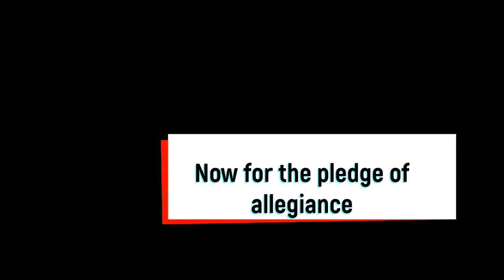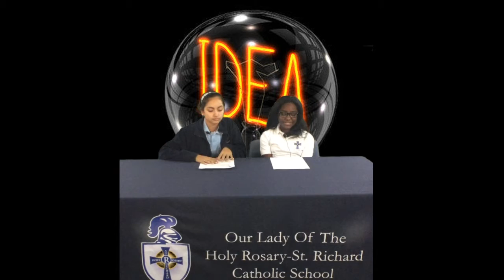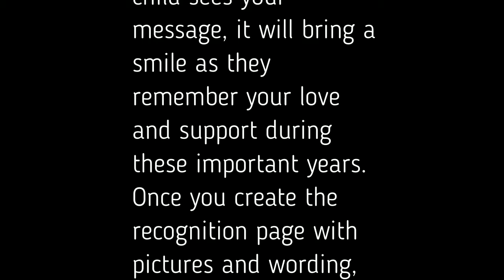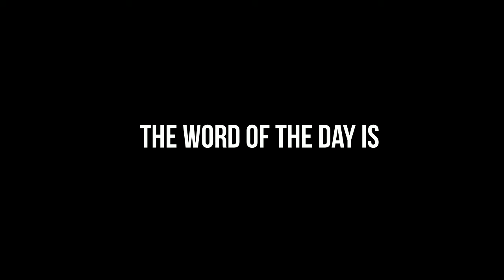February WHRSR Week of Feb 12